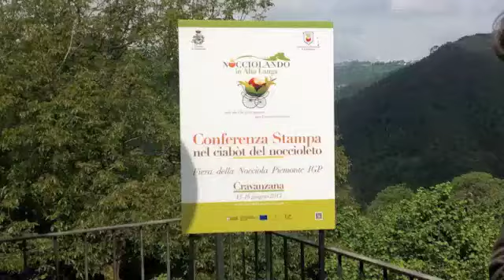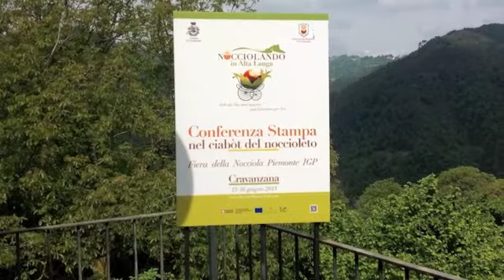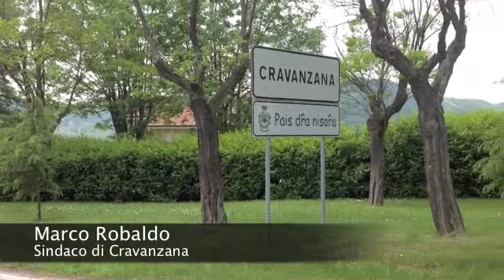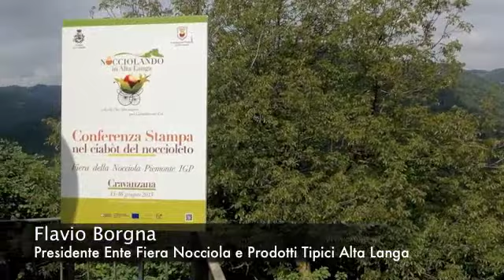Nocciolando 2013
23 maggio 2013 - Sabato 15 e domenica 16 giugno a Cravanzana torna "Nocciolando in Alta Langa", la Fiera della Nocciola Piemonte I.G.P.

Un territorio ricco di fascino, alture dai panorami mozzafiato, prodotti tipici di qualità eccezionale: tutto questo e molto altro è l'Alta Langa.

E' qui che nasce un'ambasciatrice superba del gusto che il 15 e 16 giungo sarà celebrata nella seconda edizione di "Nocciolando in Alta Langa", la Fiera della Nocciola Igp, importante momento di valorizzazione di questo pregiato prodotto, promosso da Regina Nocciola - Associazione produttori di Cravanzana e dal comune di Cravanza, con il contributo dell'Assessorato all'Agricoltura della Regione Piemonte e in collaborazione con l'Assessorato al Turismo della Regione Piemonte, l'Ente Fiera della Nocciola de Prodotti Tipici dell'Alta Langa e l'Ente Turismo Alba Bra Langhe Roero.

Mercoledì 22 maggio, alle 11:30, la conferenza stampa di presentazione all'interno del suggestivo "Ciabòt del Noccioleto", alla presenza di Alberto Cirio, assessore regionale al Turismo; Claudio Sacchetto, assessore regionale all'Agricoltura; Giancarlo Drocco, presidente dell'Associazione Commercianti Albesi; il presidente dell'Atl Alba Bra Langhe Roero, Luigi Barbero; Flavio Borgna, presidente Ente Fiera Nocciola e Prodotti Tipici Alta Langa; il sindaco di Cravanzana, Marco Robaldo; Roberto Pace, presidente di "Regina Nocciola - Produttori di Cravanzana". Nutrita anche la delegazione dei cittadini di Cravanzana.

Nell'affollata saletta è stata illustrata l'edizione 2013, ricca di appuntamenti. Innanzi tutto è stata svelata la "regina" e madrina della manifestazione: sarà Elisa Isoardi, nota conduttrice televisiva, la testimonial del pregiato frutto dell'Alta Langa. Gli ospiti hanno voluto sottolineare come la parola d'ordine dell'iniziativa sia "qualità": la "tonda e gentile" è stata riconosciuta la nocciola più buona del mondo, prima in dolcezza e persistenza olfattiva. Altro punto chiave, la valorizzazione del prodotto per consolidare l'immagine turistica dell'Alta Langa: insieme al Barolo e al Tartufo, è il grande patrimonio su cui puntare per assicurarsi un futuro. Perché l'enogastronomia continua ad essere il prodotto più in crescita a livello regionale, ma anche quello che, su scala europea, rende il Piemonte più competitivo.

I visitatori avranno la possibilità di immergersi fisicamente nello splendido scenario che incornicia l'evento di Cravanzana. Tra i progetti che accompagnano l'edizione 2013, il Museo della Nocciola a Cielo Aperto, un percorso che si sviluppa in una serie di postazioni distribuite lungo le vie del paese, con didascalie in italiano e inglese dotate di codice QR per il collegamento tramite smartphone ad un sito web appositamente dedicato, per scoprire i tanti segreti di questo frutto.

Domenica 16 giugno, nel Castello di Cravanzana, si svolgerà il convegno "La filiera corta, eccellenza del territorio", al quale parteciperanno il "Gastronauta" Davide Paolini, il coltivatore Bruno Ceretto, amministratori locali e regionali, referenti del mondo della nocciola e della sua promozione. Ad impreziosire lo scambio di opinioni ed esperienze, l'intervento di Enrico Crippa, uno di migliori chef al mondo, del ristorante "Piazza Duomo" di Alba.